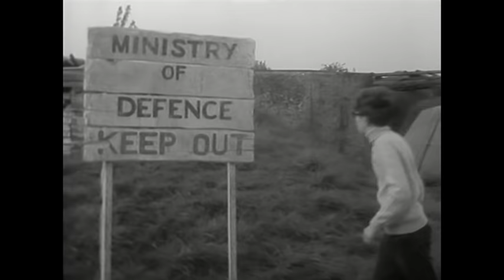"Timeslip: The Complete Series"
This groundbreaking ATV children's drama memorably blends hard science and fantasy in its tale of two teenagers who discover the existence of a 'time barrier' enabling them to travel to different periods and locations – from World War Two to chilling visions of the future.

Devised by Ruth Boswell – who would go on to produce both The Tomorrow People and Shadows – Timeslip was unabashedly intelligent and often prescient in its theme of the use and abuse of science. Well remembered to this day as a benchmark of 1970s telefantasy, this set contains all 26 episodes alongside a wealth of special features.